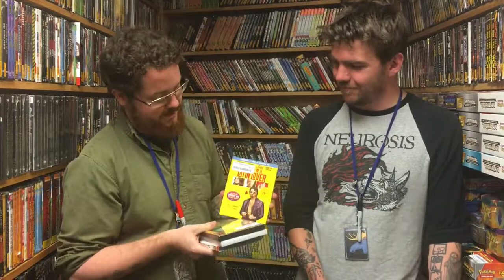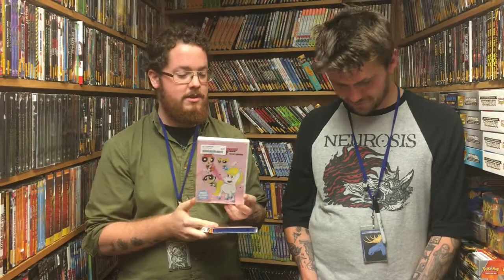New Releases for August 15th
New this week Ridley Scott is back at it again with Alien: Covenant, Tom asks the tough question "What is a Donnicorn?" and there's a movie about an alcoholic clown that has a cameo from Spongebob's voice actor.